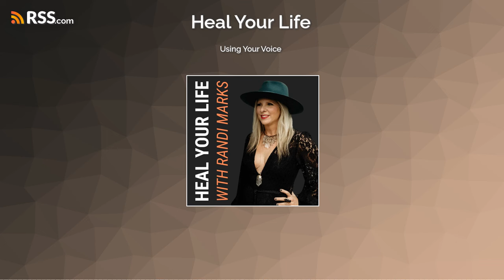Using Your Voice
Podcast Ep. 1 -- Welcome to the Heal Your Life Podcast With Randi Marks! In today’s episode, spend time getting to know Randi, and what you can expect from future episodes. Also, learn simple ways to start using your voice in a balanced way, and telling the truth. This episode includes tools and spiritual homework you can begin practicing in between episodes.